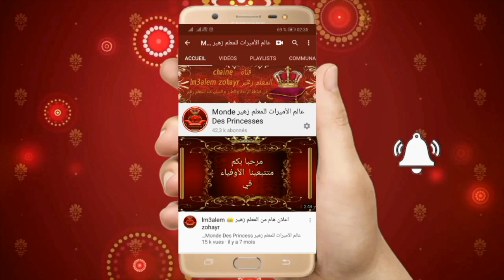عرض موديلات لبيسات غاية الروعة و الجمال للجلابة و القميص و القفطان بالألوان لي دارجين فالموضة